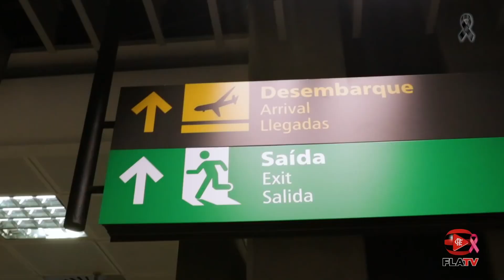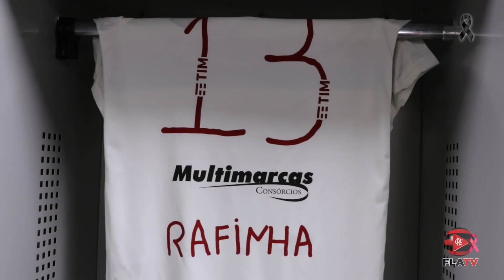Athletico PR 0 x 2 Flamengo Bastidores1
Acompanhe toda a emoção dos bassstidores pré o pós jogo do Mengão contra o Athletico Paranaense!
Vídeo Exclusivo FLATV!
Follow all the excitement of bassstidores before Mengão's post match against Athletico Paranaense!
Exclusive Video FLATV!